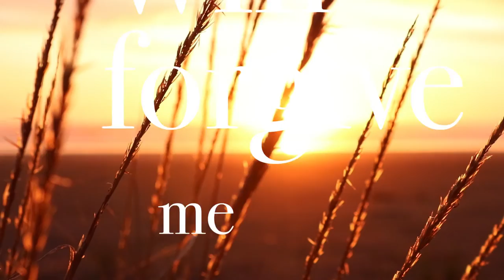Track Her Down - Lloyd Spiegel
Aussie acoustic guitarist extraordinaire Lloyd Spiegel is pleased to unveil a brand spanking new song ‘Track Her Down’ - a deep and soulful blues number about the fleeting, yet precious nature of connections he makes with people on the road and the fragility of personal relationships for a traveling musician.

From his teenage years cutting his teeth in Melbourne’s dive bars, to spending his twenties touring the USA in Greyhounds, Spiegel has finished his thirties at the top of his game as one of the top dogs in acoustic blues. His skills as a guitarist, his huge voice and even bigger on-stage personality are seeing him recognised around the world - and the travel and experiences sparked by his nomadic lifestyle inspires much of his writing.

Says Spiegel of the new song,
“‘Track Her Down’ isn’t really about a person or a place. It was probably an amalgamation of several women I met over the years who I wanted to get to know better but simply didn’t have the time and had to keep travelling. The greater story of the song is that the lifestyle I lead often doesn’t allow me to have anything but fleeting connections with people, and I don’t take those connections lightly; I carry them a lot more seriously than people may imagine.”

‘Track Her Down’ presents a different musical face for Spiegel and adds elements likely to surprise long-time fans. It brings a cruisy Memphis groove in place of his usual arsenal of blazing acoustic guitar chops, with horns and a sparing melodic guitar break rounding out the picture.

‘Track Her Down’ is a teaser of things to come on the new album ‘Cut and Run’, due for release September 3, 2019.